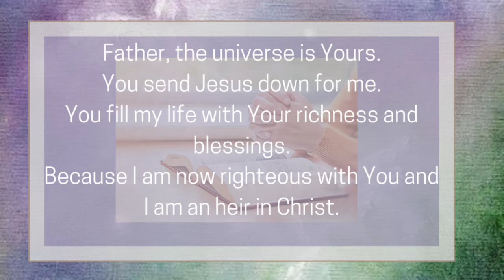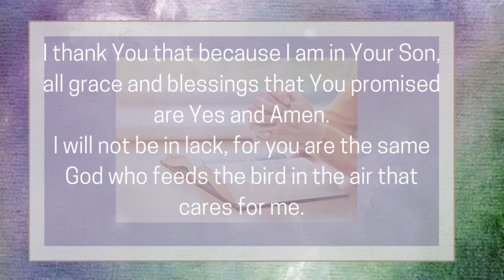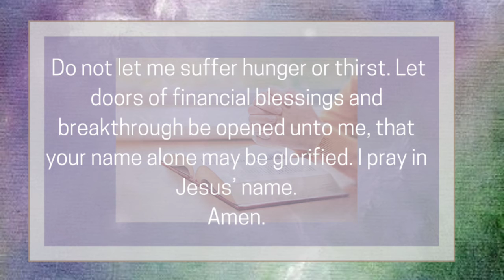PRAYER for Financial Help (2021) | Times During The Pandemic - Goodwill Prayers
This is a prayer for daily use to ask for help and to remind you that God and Jesus is always with you. Financial problems can really break us, therefore, pray and ask for Him sincerely and He will gladly bless and give what you're asking from Him. Play this video everyday. You can listen to this while you pray.

John 14:13-14
"Whatever you ask in my name, this I will do, that the Father may be glorified in the Son. If you ask me anything in my name, I will do it."

🙏Bless you...